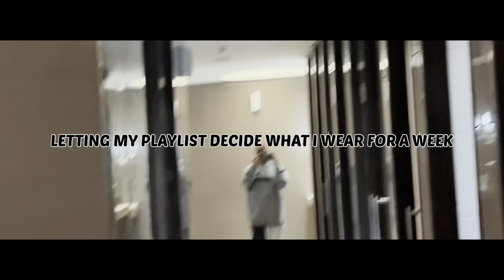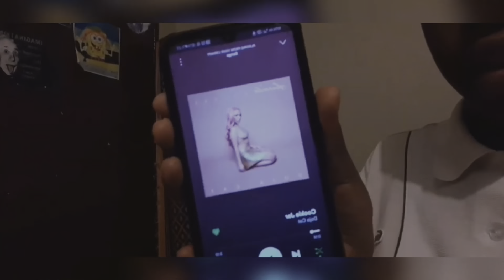Letting My Playlist Decide What I Wear For A Week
I’m back with another video and it’s a remake of an old video of mine. In todays video I will be styling my outfits based on the first song I hear in the day. I hope you guys enjoy this video. Don’t forget to show some love ❤️ .

DFG